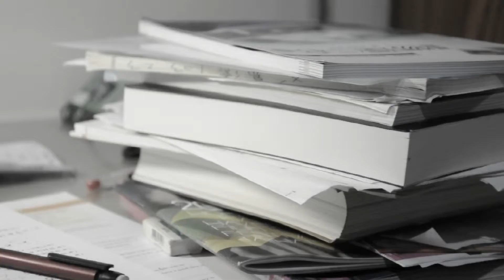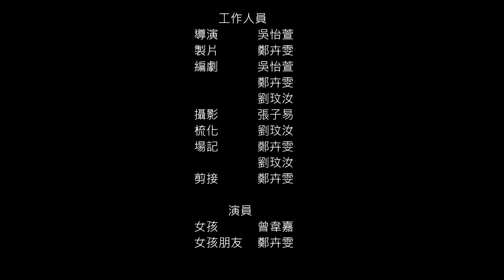時空列車異想